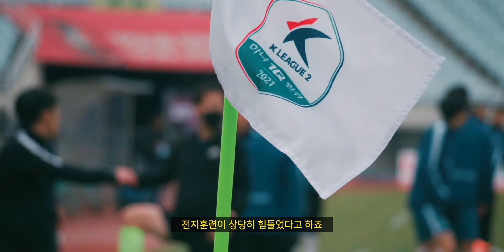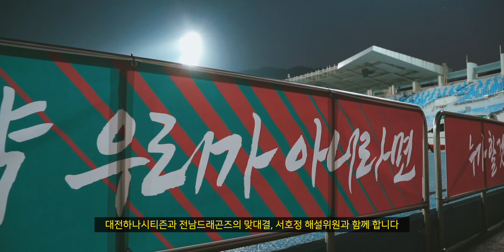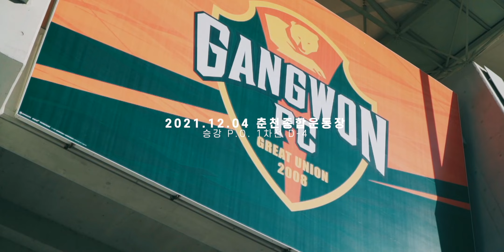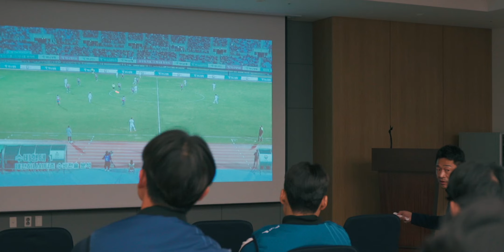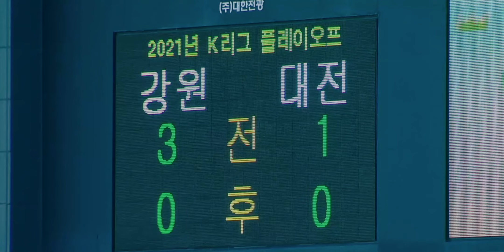[ONE DREAM] 하나의 꿈, 하나의 팀 그리고 하나의 이야기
하나의 꿈을 향해 뜨겁게 뛰었던 2021년 대전하나시티즌의
이야기를 2021시즌 다큐멘터리 ONE DREAM을 통해 전해 드립니다.